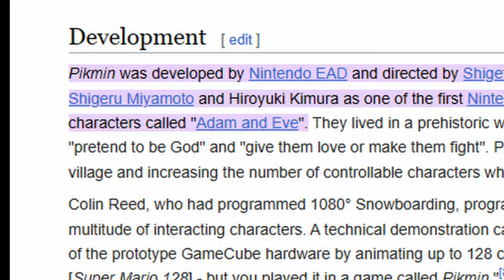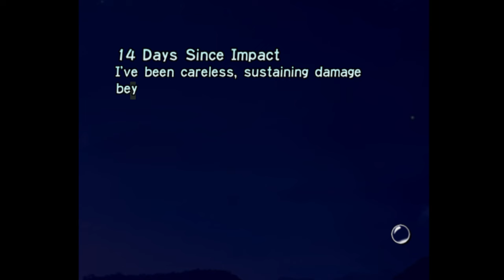Why Pikmin 4?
Since the Golden Sun one was so fun to make… here’s another video where I ask questions that nobody cares about to give answers that everyone already knew. I do this after I beat the game again so that everything is fresh in my mind! This time we talk Pikmin 1 for the Gamecube as well as Pikmin 4 for the Switch.

I reference a playthrough with my wife, find the full playlist - and everything else - below.

🔴This is Let’s Play Pikmin related

🟣Thrice-weekly streams!

⚪️Mindless chatter and channel updates.

🔵I tweet. Sometimes. Like discord, updates will be posted here.

🟤Instagram, particularly the story, hosts images from my daily life!

From the wiki:

"Pikmin (Japanese: ピクミン, Hepburn: Pikumin) is a 2001 real-time strategy puzzle video game developed and published by Nintendo for the GameCube. The game was created and produced by Shigeru Miyamoto, and is the first entry in the Pikmin series. The game's story focuses on an alien pilot, Captain Olimar, who crash lands on a mysterious planet and must make use of a native species called "Pikmin" to find his ship's missing parts in order to escape within 30 days. Players take control of Olimar and in directing the different varieties of Pikmin to exploring the game's various levels, overcoming obstacles and hostile creatures, in order to find and recover the missing ship parts.[5]

The game was a critical and commercial success and spawned a series of sequels, starting with Pikmin 2, which was released in 2004."

This Pikmin video is part of a Pikmin let’s play series. In a pikmin letsplay, you can expect a few things: Pikmin gameplay, pikmin ost, pikmin music, pikmin strategy, pikmin reaction, pikmin commentary, pikmin humor, and more. There is a distinction to be made here as well - sometimes people will be here in search of a pikmin long play. Those videos are usually a bit longer than mine, and can come from a pikmin stream - what we have here is a pikmin episode or pikmin clip from the pikmin full game. I hope you enjoy pikmin gamecube, or pikmin on gamecube, because that’s what we have here.
First time pikmin, pikmin first time, first pikmin playthrough, pikmin reaction, pikmin with friends, pikmin for the first time, excited for pikmin 4 pikmin analysis pikmin retrospective